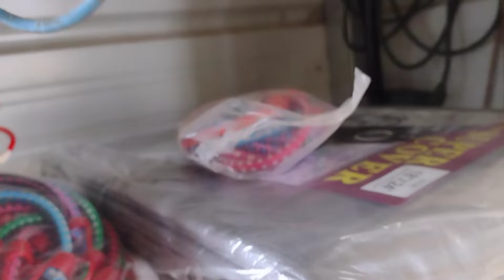These two did an amazing job moving the hut. Small farm in the woods.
We love to have you as a part of our YouTube family.

If you feel in your heart you want to donate and help us in anyway you can do so here:

I’m  a certificated Dairy Goat Producer.